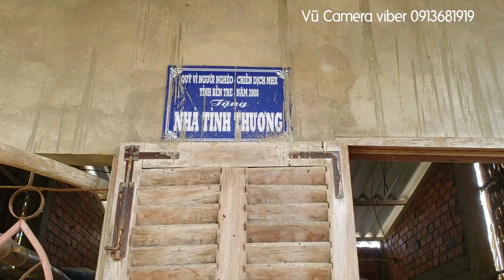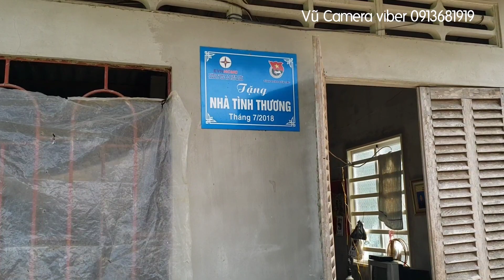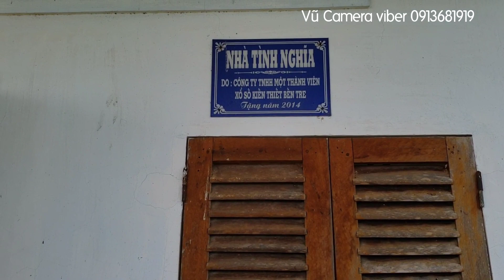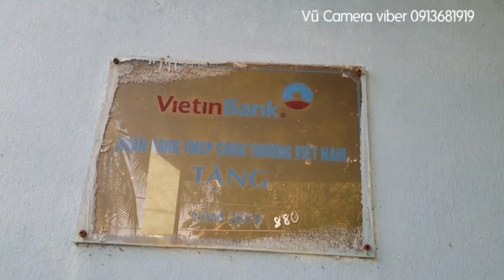Đi phát gạo cho bà con ngày 14/10/2020 AL phần 2